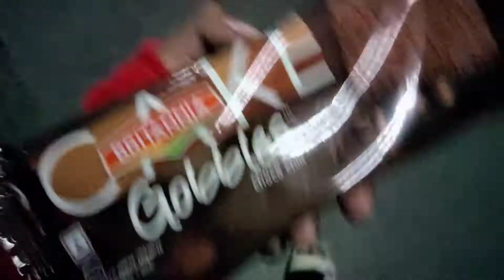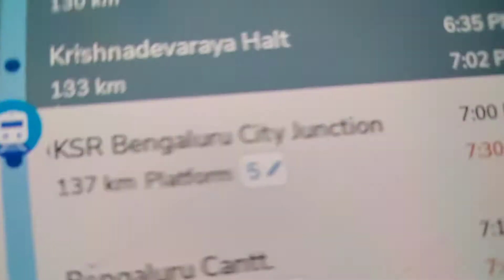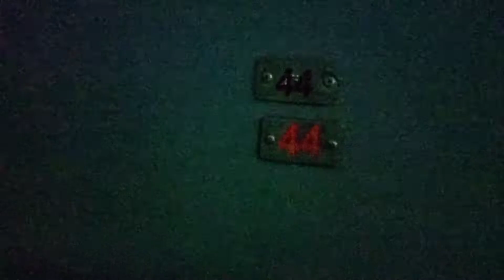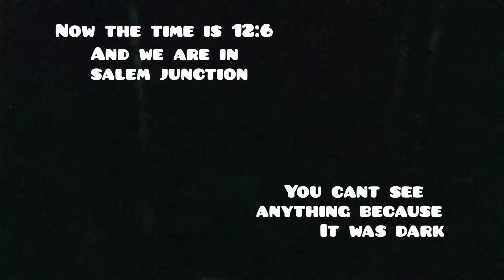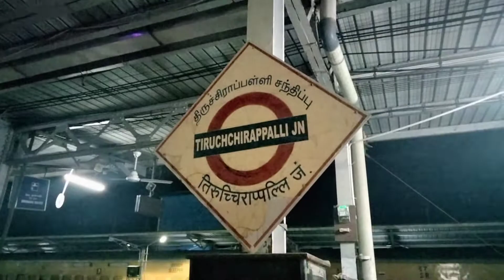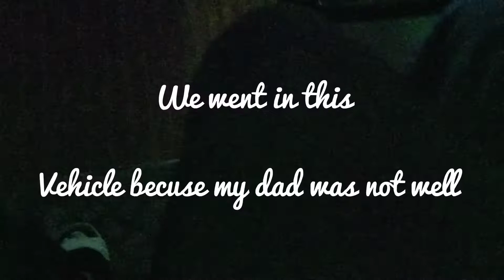travel vlog/in train /rachu,s studio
hey guys hope u guys like the video